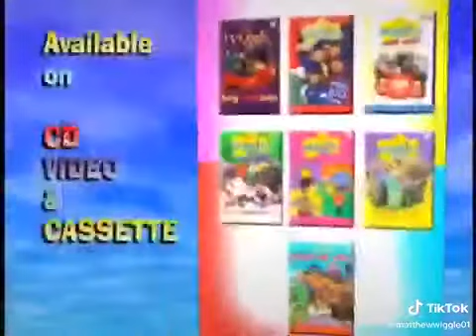The wiggles videos from 2002 and 2005